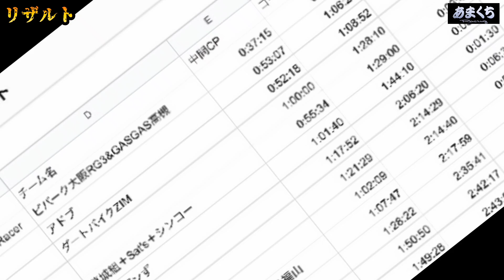『ハードエンデューロCROSSMISSION岡山』 OKAYAMA Akatsuki オフロードコース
『CROSSMISSION　岡山（OKAYAMA　Akatsuki　オフロードコース）

5月15日㈰に開催されたCROSSMISSIONの模様を動画にしました!

仲間と開拓をして遂に本格的エンデューロレースを開催出来ました!

プロエンデューロライダー石戸谷　蓮選手プロデュースのCROSSMISSION

初レースがいきなりCROSSMISSION（笑）

本当にハードなレース…

ゴールをさせない（笑）

こんな目標を掲げてスーパーハードなコースを石戸谷選手が作ってくれました!

そんな過酷なレースを皆様も一緒に満喫して下さいねっ!』